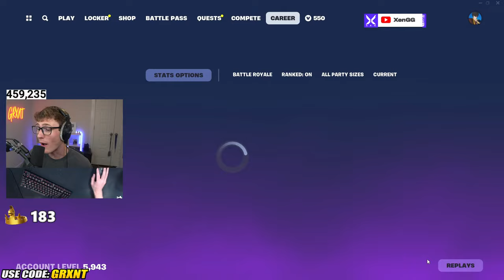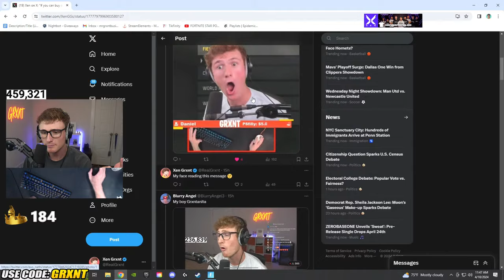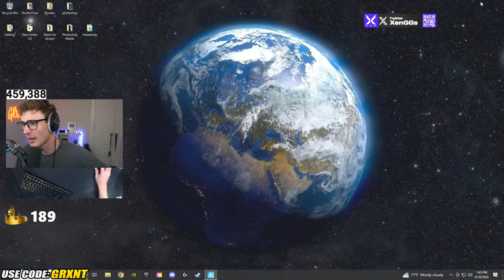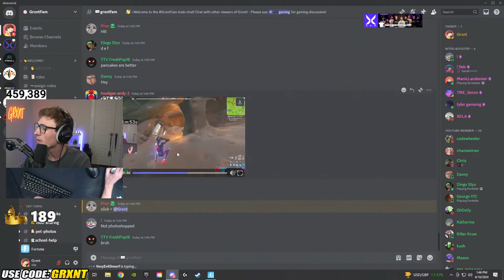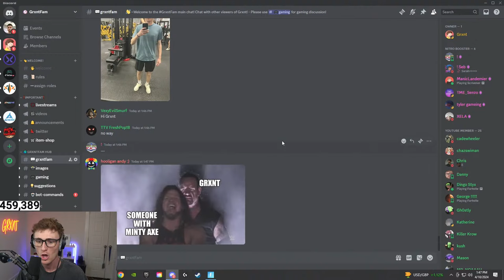*NEW* AVATAR UPDATE in FORTNITE! (Season 2 LIVE NOW)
🔔 Use Creator code "Grxnt" in the Fortnite Item Shop!

📜 Channel Rules:
- Please keep it family-friendly at ALL times in the chat!